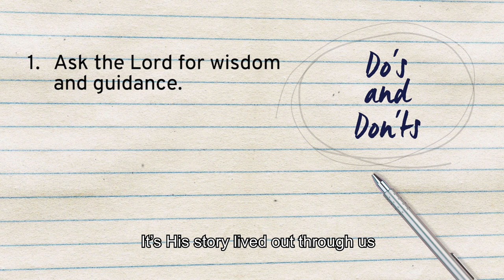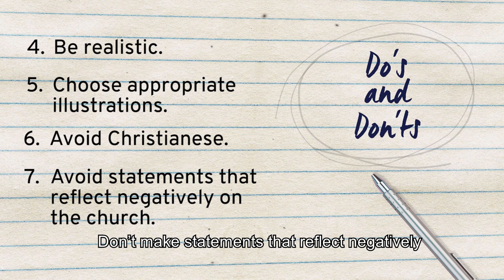Writing My Life Story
Why life story is important, Dos & Don'ts, Writing Your Story